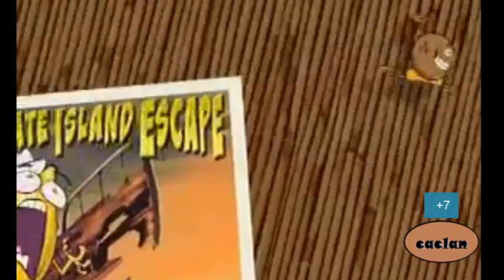Free Dislike Video: Coconut Fred on Caclan (05/18/2020)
TB Stands for telebasura